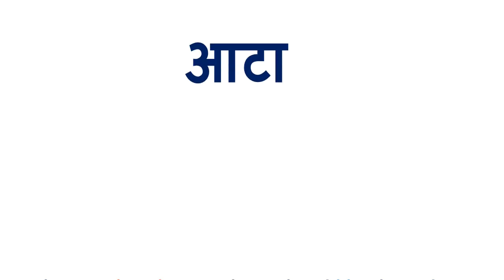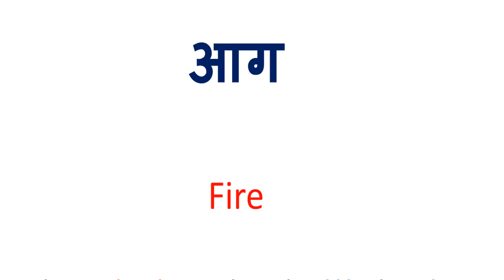आग को इंग्लिश में क्या कहते हैं | Aag in English